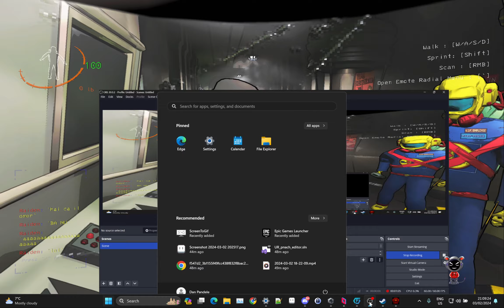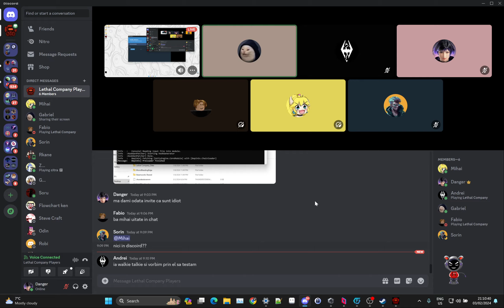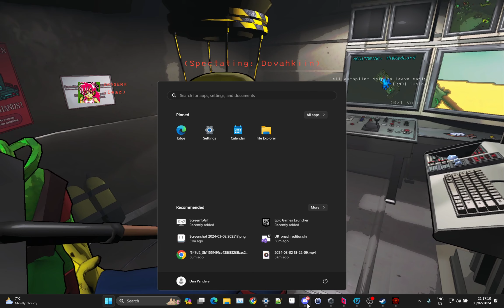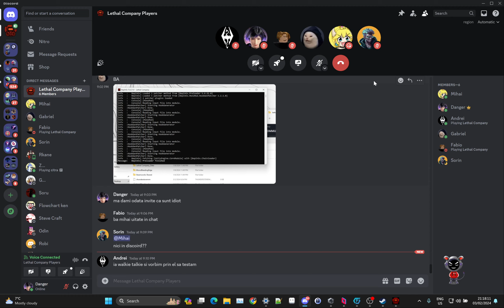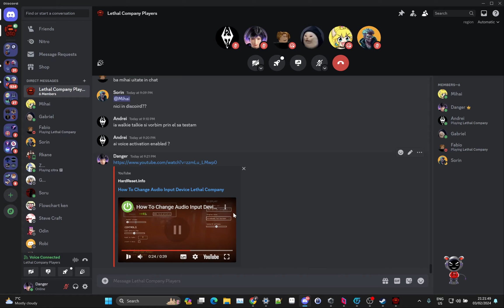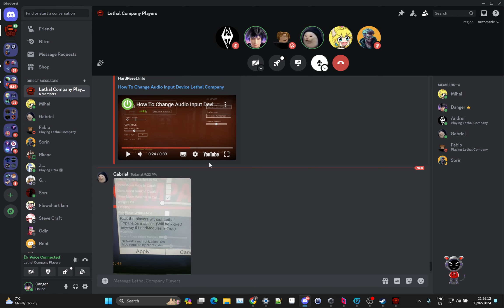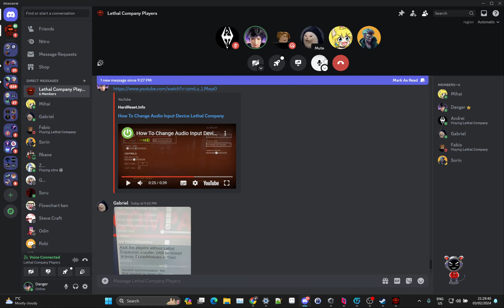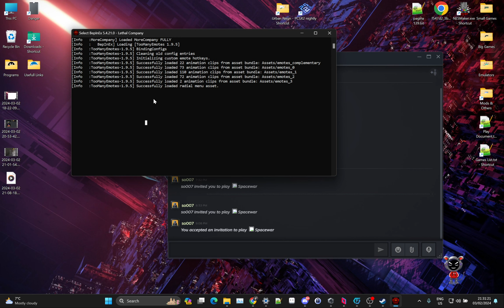fratii versus babuinii letali